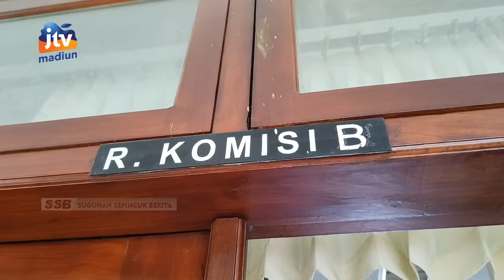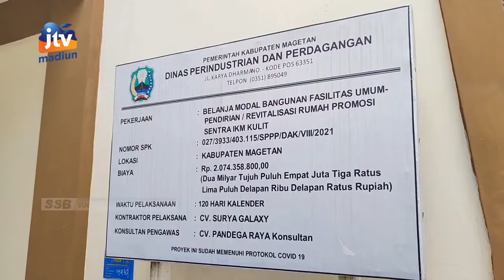MAGETAN - Penjual Kopi Tergusur, Dewan Komunikasikan Dengan DISPERINDAG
Komisi B DPRD Magetan akan mengkomunikasikan dengan Dinas PERINDAG setempat agar Sujitmiati bisa segera berjualan kembali. Sejak tergusur pasca ada bangunan rumah promosi IKM, ia belum bisa berjualan hingga sekarang.